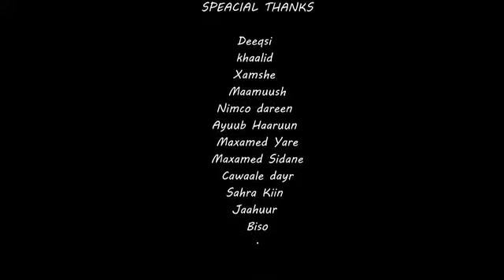MAXAMED BAKAAL CIRRO - SAW MA OGID (Official Video 2021)